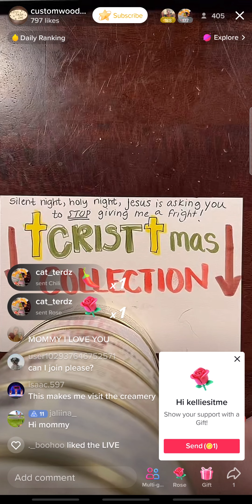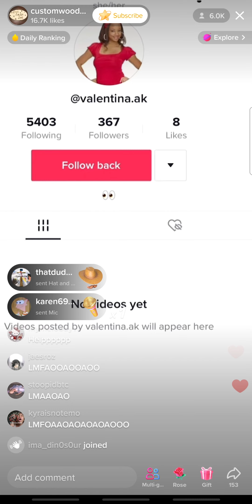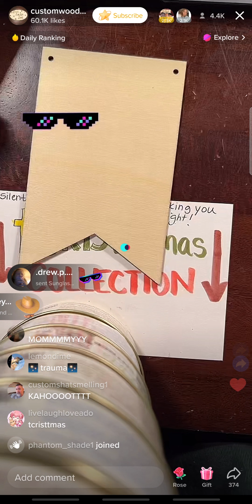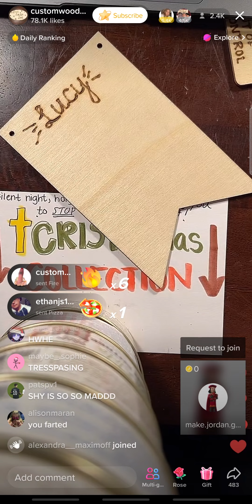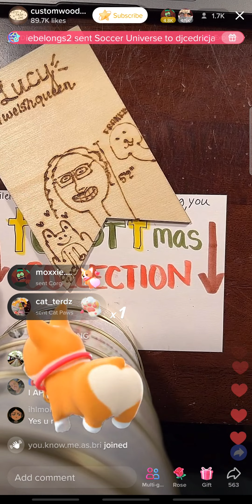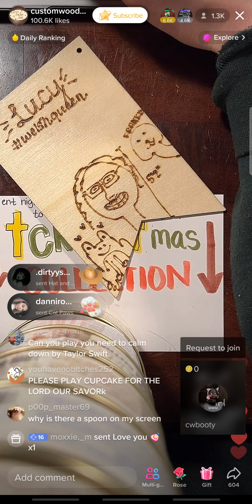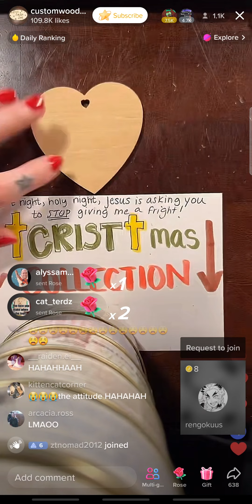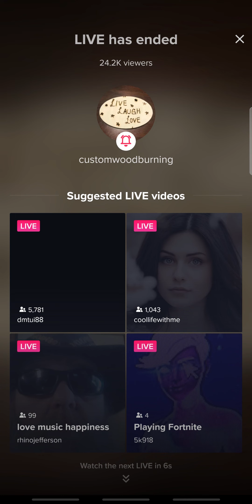Custom Wood Burning Tik-Tok Barbara Sunday, December 4, 2022 8:00pm Live (liv) Show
I secretly screen recorded Barbra's liv😎💅🏼  Custom Wood Burning Tik-Tok Barbara Sunday, December 4, 2022 8:00pm. Shhhhhhhh dont tell our little Randy